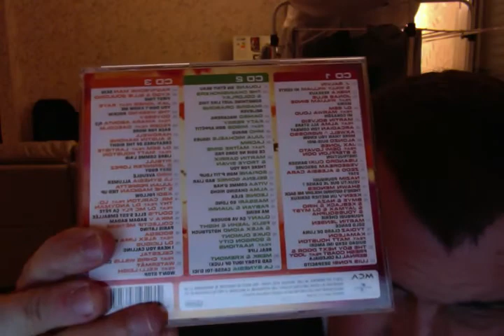CD PLAYLIST HITS AUTONE 2017